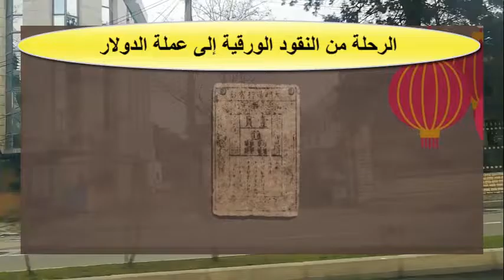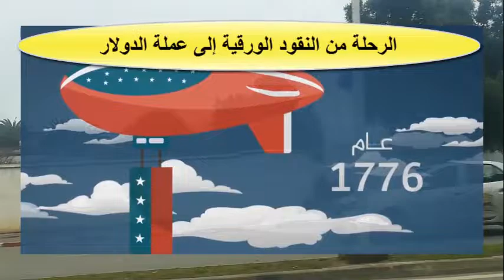الرحلة من النقود الورقية إلى عملة الدولار الصعبة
كانت قيمة العملة في السابق تأتي من المواد نفسها التي تصنع منها، مثل الذهب أو الفضة اللذين كانت قيمتهما التبادلية مماثلة لقيمتهما الأصلية، إلى أن ظهرت مشكلة "العملات المدعومة"، فماذا حصل بعد ذلك؟
In the past, the value of the currency came from the same materials from which it is made, such as gold or silver, whose exchange value was similar to their original value, until the problem of “supported currencies” appeared, so what happened after that?